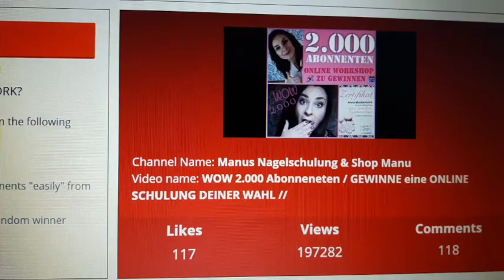DU hast den WORKSHOP GEWONNEN // Herzlichen Glückwunsch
Du möchtest noch mehr lernen? Schneller werden? Die Feilschritte endlich beherschen? Endlich gleichmässiges French hinbekommen, ich helfe dir mit meinen DVD Online Schulungen garantiert, mit Zertifikat und Nachbetreuung, hier mehr Infos:
-- Du brauchst in einem speziellen Thema Hilfe? z.b. Neumodellage der Mandel, oder Gelmalerei express oder French Thema oder aber dein Babyboomer wird noch nicht so wie er sein sollte?
In meinen ONLINE LIVE WORKSHOP gehe ich genau auf immer nur 1Thema intensiv ein du kannst direkt live deine eigenen Fragen reinchatten und ich beantworte sie dir direkt schau mal:
-- Hier gehts direkt zum beliebeten Designer-Fullcover oder Modellage Pinsel:
-- hier gehts direkt zu den tollen Fräserbits, Video zur Anwendung und wie sie abfräsen findest du auf der Fräserseite:
hier gehts zum Tupf Tool:
-- Verzierungen sind immer toll mit deckenden Fullcover WRAPS im Video auf der Wrap-Seite siehts du Step by Step die Verarbeitung: